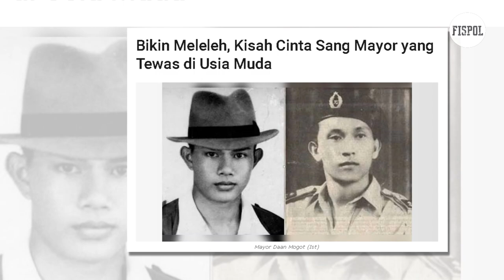Bikin Nangis! Kisah Mengharukan Perjuangan Cinta Pahlawan Indonesia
Sejarah yang jarang diekspos, kisah cinta para pejuang (pahlawan) kemerdekaan bangsa indonesia paling mengharukan, sedih hingga meneteskan air mata. Dari cerita mereka kita mengerti betapa sulitnya perjuangan para pahlawan di masa itu (sebelum indonesia merdeka).
Fispol adalah channel yang memuat informasi menarik, berita, fakta unik yang selalu informatif.

2.Every Content in this Channel for purpose such as Education, News Report, interpretation etc.